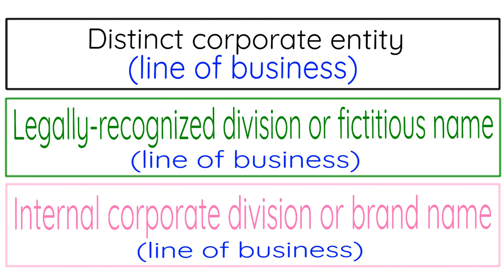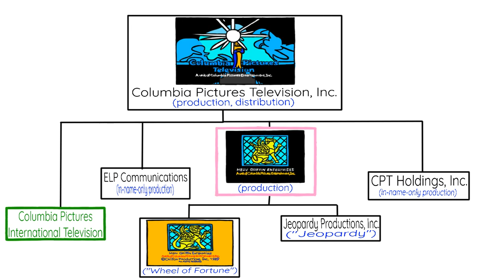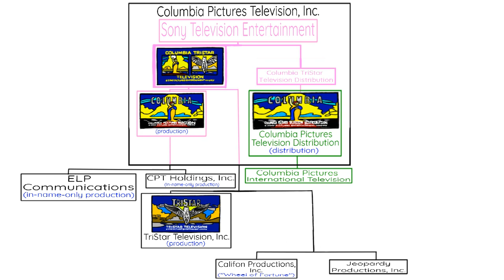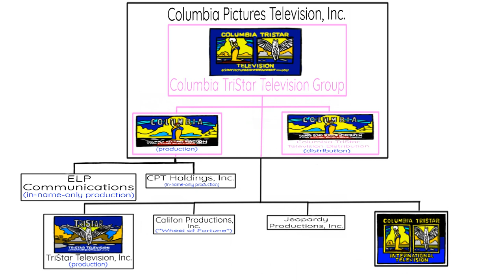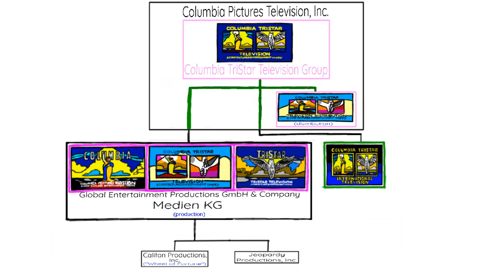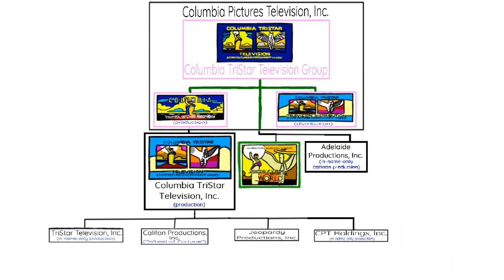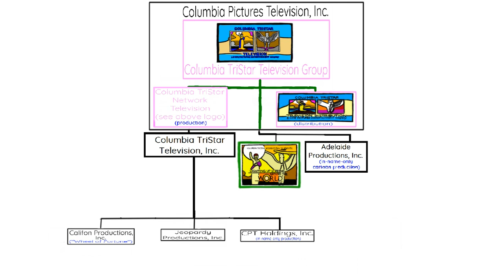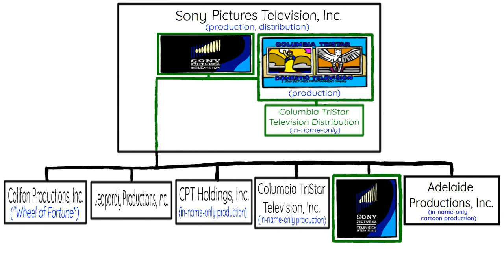[#1971] Sony Pictures Television History (Mark 1) [Request]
[Requested by Sailor Moon Rie Twilight Sunset Fan Media Inc. (MA)]

DESCRIPTION: This video tells you the story of the history of Sony Pictures Television, a television production and distribution arm of American entertainment conglomerate Sony Pictures Entertainment (which in turn is owned by Japanese electronics company Sony), based in Culver City, California.